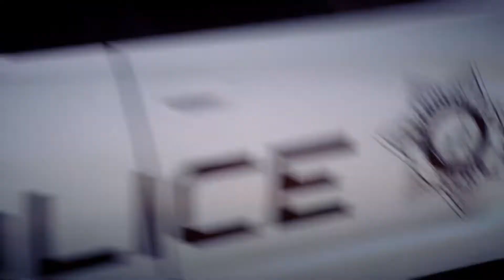NFS PAYBACK CRASH MOMENTS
Boss Like Equipment:
Boss Mic
Boss Recording

Need for Speed Payback is a racing video game developed by Ghost Games and published by Electronic Arts for Microsoft Windows, PlayStation 4 and Xbox One. It is the twenty-third installment in the Need for Speed series. Wikipedia

Developer: Ghost Games

Engine: Frostbite

Designer: Riley Cooper

Publisher: Electronic Arts

Series: Need for Speed